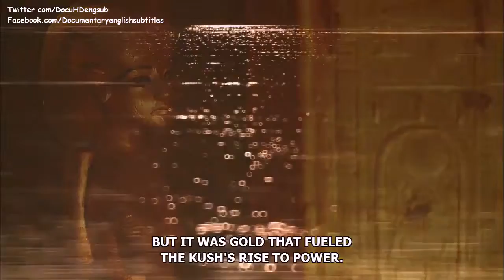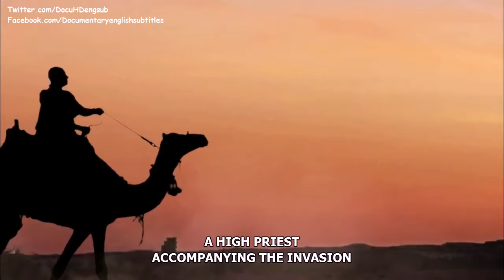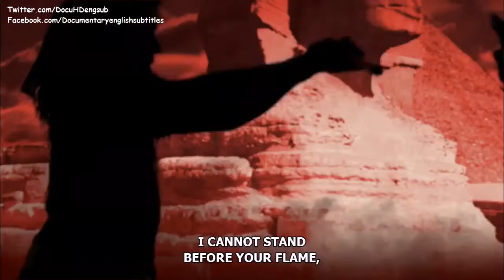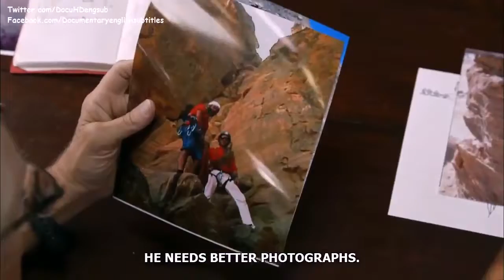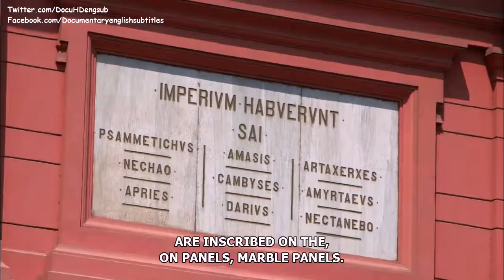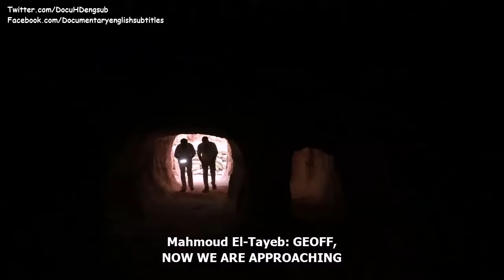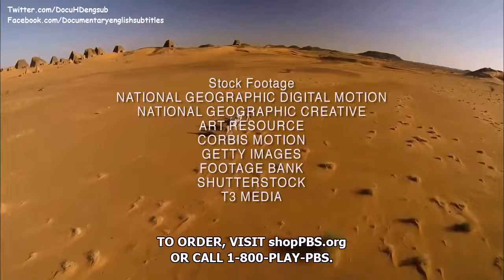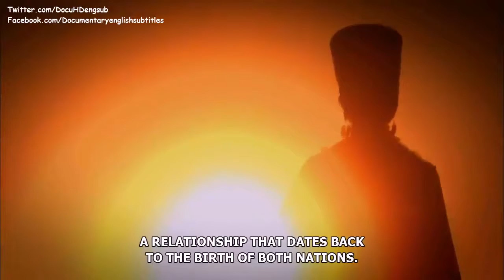Black Pharaoh documentary || Nubian king facts | Truth of the great Kush Dynasty english s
Black Pharaoh documentary || Nubian king facts | Truth of the great Kush Dynasty english subtitles .

Art historian Gus Casely-Hayford explores the history of the old African kingdom of Nubia.